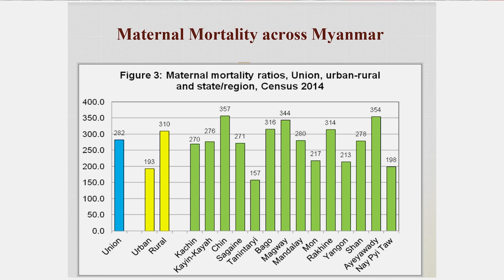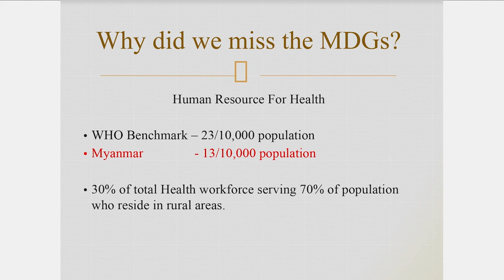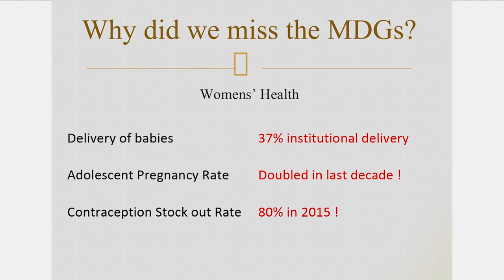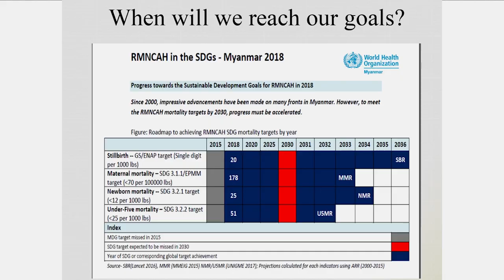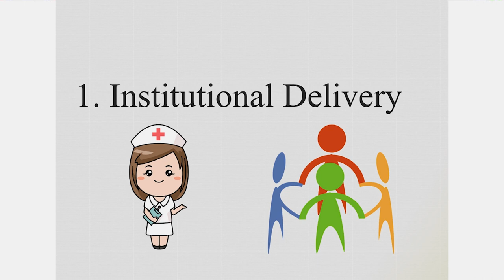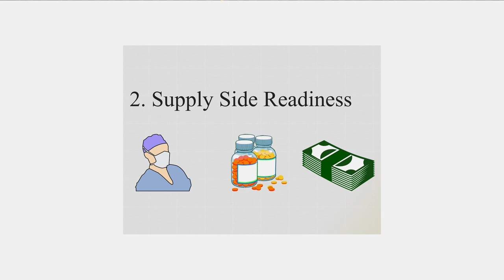We missed the MDGs. How about the SDGs? | Dr. Caroline Hla Hla Aye | TEDxUM1Yangon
After the democratization of the country, Myanmar has rapidly been trying to catch up with the world. In this process, reaching our sustainable development goals is an an important milestone. Dr.Caroline examines how the high maternal mortality is preventing us from reaching our Sustainable Development Goals(SGDs) and what we can do to prevent the death of mothers in Myanmar. Hla Hla Aye is a medical doctor, works currently as a consultant for World Health Organization specializing in Human Resources for Health and Reproductive Mater-nal Child, New born and Adolescent Health program specialist. An active advocate for women’s sexual and reproductive health and rights, she led the case study on family planning in Myanmar in 2010, a study which was instrumental in influencing the Ministry of Health to have a budget line for Reproductive health and contracep-tives . She was instrumental in influencing people and the Ministry of Health My-anmar to embrace Family Planning program, investing in contraceptives whereby women will have choices of contraceptives, and couples can decide freely when to have children, how many and spacing between each pregnancy. The best thing for her is to see young people understand comprehensive sexuality education, adopts safe sexual and reproductive health practices and growing to their highest poten-tial into adulthood. This talk was given at a TEDx event using the TED conference format but independently organized by a local community.